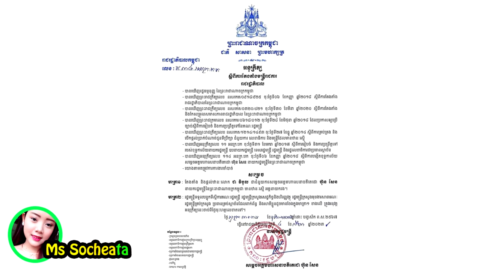អបអរសាទរ!! លោក ជា វិបុល ឡើងដំណែងធំ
សូមអធ្យាស្រ័យ

ចំពោះការមិនបានតប ខំមិនបានគ្រប់គ្នា

Ms Socheata